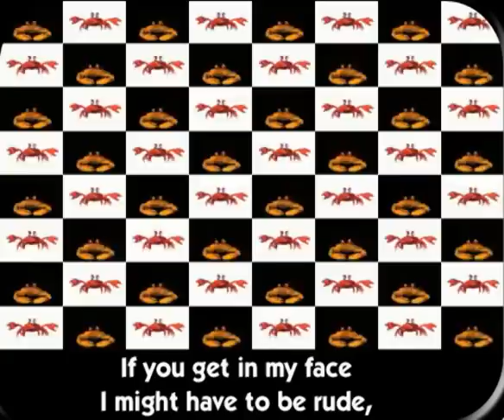JumpStart Crab Regeneration Song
Sing along with these feisty crabs, and learn all about crab regeneration!

Stay up to date on all JumpStart's social channels!